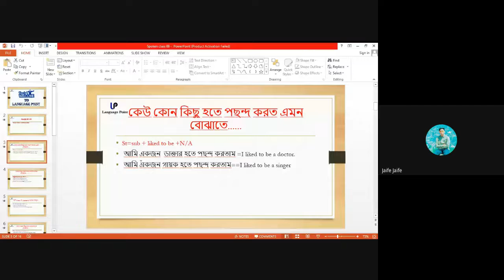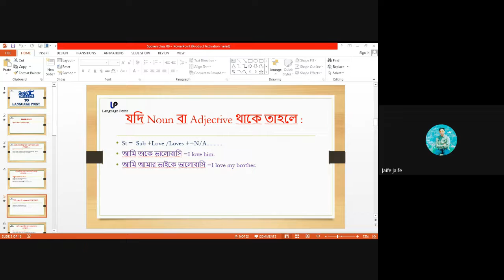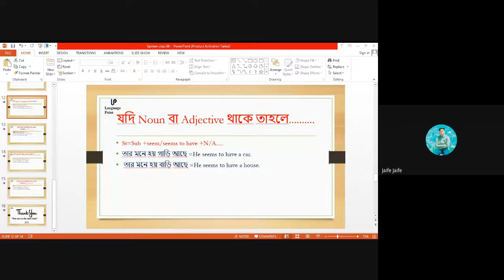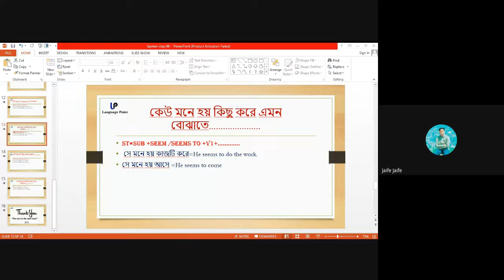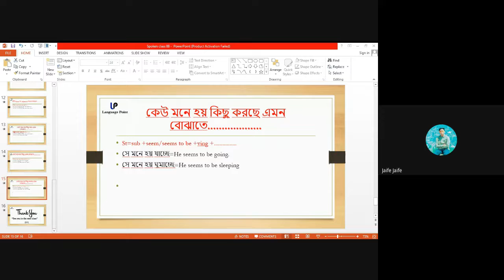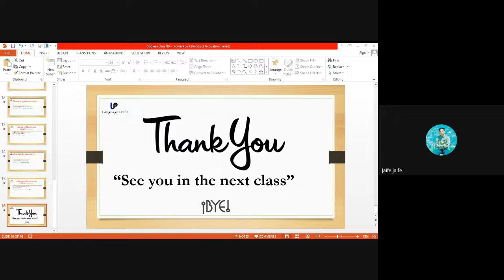English Spoken Course Class 5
English spoken কোর্সটি  বিনা টাকায় লাইভ ক্লাস আকারে শেখানো হয়েছে   ।
🗣আসন্ন ফ্রি কোর্স গুলোর আপডেট পেতে জয়েন করুন আমাদের ফেসবুক গ্রুপে